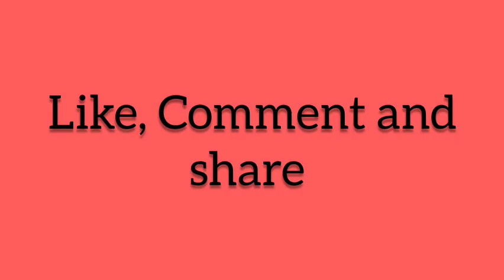Drawing Mr. Bean. How to draw Mr. Bean. Easy Bean drawing. Mr. Bean cartoon.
# how to draw Mr. Bean
# easy Mr. Bean drawing
# simple Mr. Bean drawing
# Mr. Bean
# how to draw cartoon character
# pencil colour drawing
# pencil colour Mr. Bean drawing
# shorts
# shortsfeed
# mrbean shorts
# trending
# viral
# trending shorts